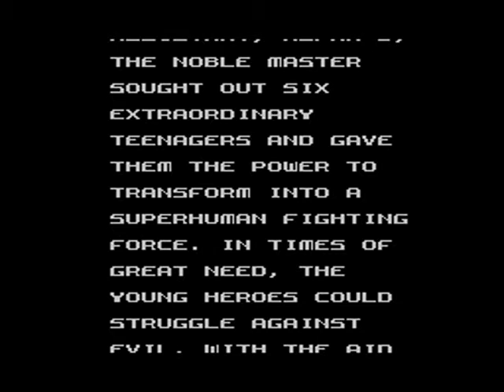Master System Longplay [755] Mighty Morphin Power Rangers: The Movie